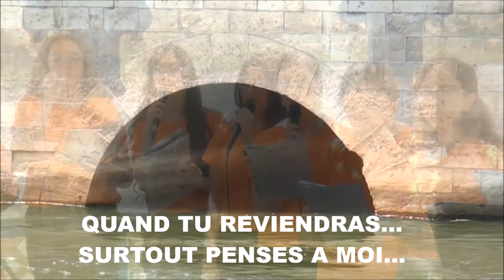NE M'OUBLIE PAS - S.: DINA MAURICE -L.: SYLVANA BARAKAT- 8/7/2021 - TRES BEAU CANTIQUE - AU CALVAIRE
cantiques_chorale_musique_chants chretiens_hymnes
NE M'OUBLIE PAS...
Direction: SYLVANA BARAKAT
Soliste: DINA MAURICE
Organiste: NADER NABIH
Lieu: AU BORD DU NIL - LE NAVIRE "FISH BOAT" - LE CAIRE, EGYPTE